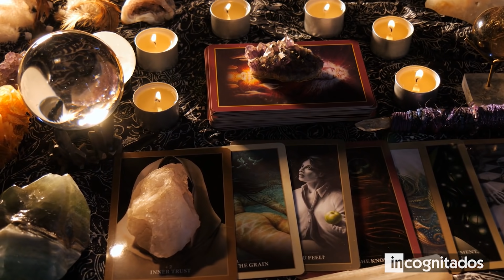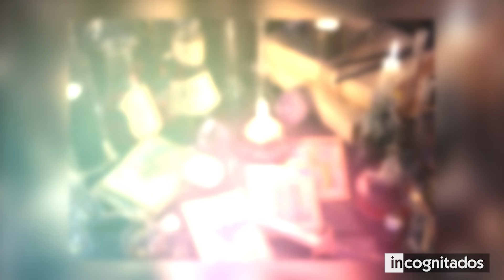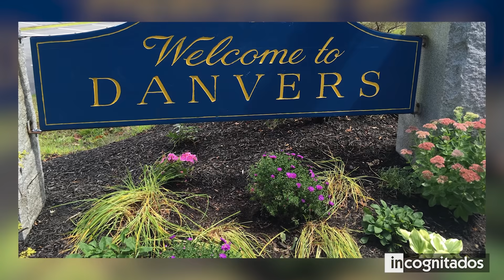9 Hechos sobre las brujas que te harán creer que realmente existen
Las brujas son individuos conocidos por practicar artes mágicas oscuras. Dichos seres, también se caracterizan por poseer habilidades sobrenaturales. A pesar de que las brujas forman parte del folclore histórico de muchos pueblos, no se tienen pruebas concretas de su existencia. Sin embargo, hay algunos detalles que podrían cambiar esta realidad.
En este top, te mostraré 9 hechos sobre las brujas que te harán creer que realmente existen, para que te sorprendas con las características de los mencionados seres, y para que conozcas un poco más acerca de su historia y de sus desconocidos orígenes.

◥ INCOGNITADOS ◣